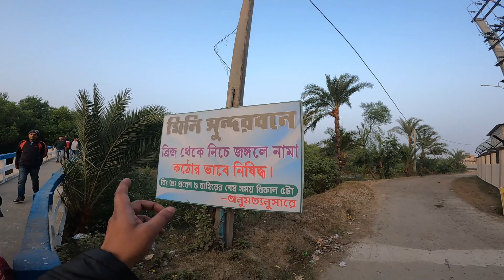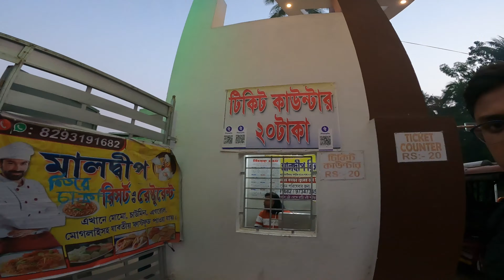Kolkata to Taki Bike Ride | Pulsar220 | One Day Bike Trip near Kolkata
One day bike trip from Kolkata to Taki, West Bengal - The land of borders India and Bangladesh. Watch the scenic route all over from Basanti highway to Taki via Minakhan Town. Moreover Taki is best known for its sweets called “Chhanar Malpoa”.

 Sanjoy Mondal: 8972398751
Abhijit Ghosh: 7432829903